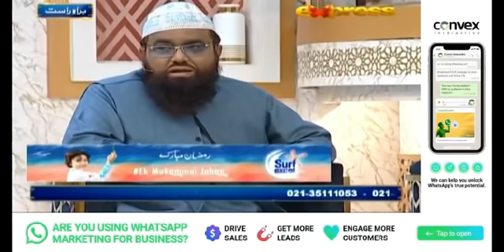Aamir Online | 14th Iftar Aamir key Sath | Piyara Ramazan | Topic: Hazrat Saad Bin Abi Waqas (R.A)